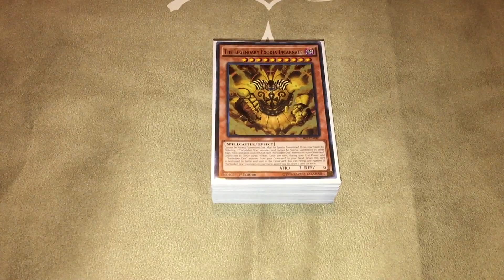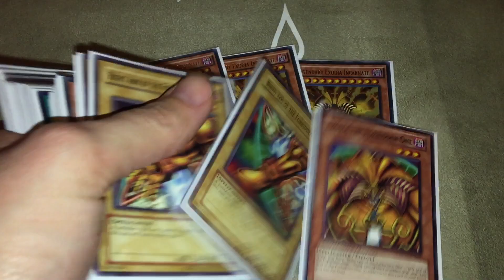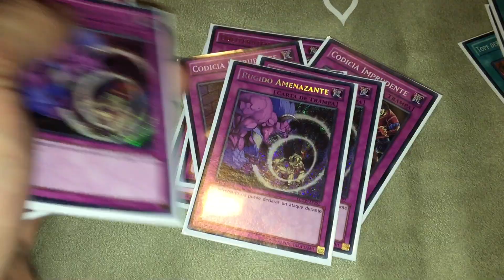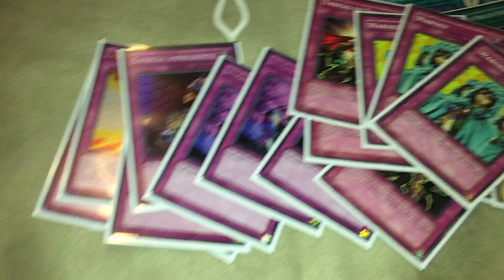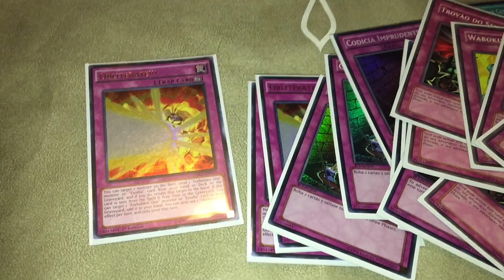Exodia Deck Profile(Exodia Incarnate & Obliterate!!)